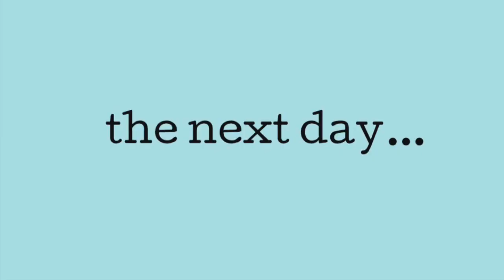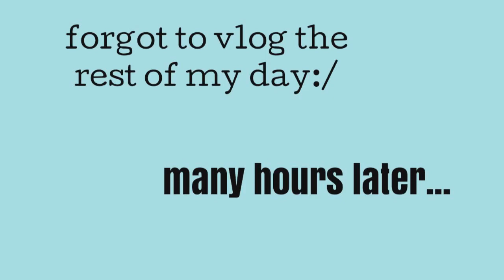happy birthday to me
enjoy!! xo, jaydie

FOLLOW SOCIALS:
SNAP @cheercrazy4000
VSCO @jaydielianne

music in the video:
great days- joakim kurad

comment “birthday” if you see this !!